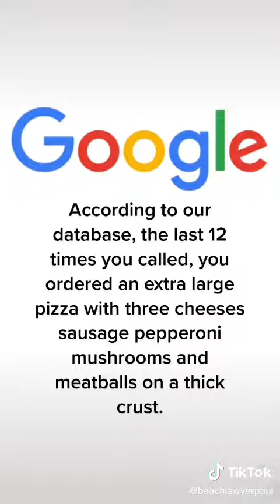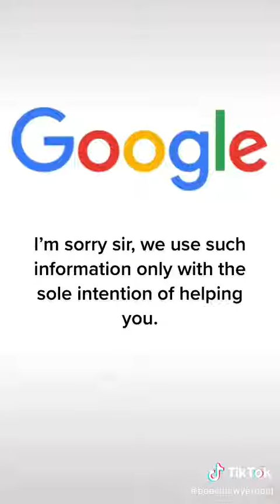The new world have all our life information, Shocking discovery